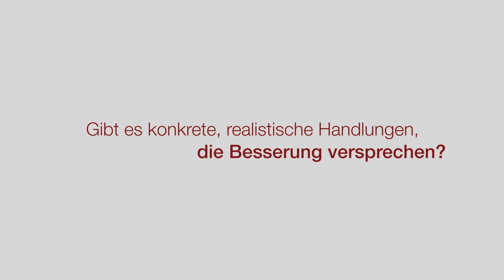Recht und Rassismus: Fofftein mit Amadou Sow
Black Lives Matter. Ein Thema, das die öffentliche Debatte in den letzten Wochen immer wieder bestimmt hat. Wie steht es aber um den Rassismus im und mit dem Recht? Wir haben bei Amadou Korbinian Sow nach Antworten gesucht und gefragt, was besser werden kann.

Amadou Korbinian Sow hat Rechtswissenschaften an der Bucerius Law School und am Brasenose College der Universität Oxford als Stipendiat der Studienstiftung des deutschen Volkes studiert. Nachdem er 2016 erfolgreich die Juristische Staatsprüfung bestanden hat, ist seit Januar 2017 wissenschaftlicher Mitarbeiter und Doktorand am Commerzbank Stiftungslehrstuhl Grundlagen des Rechts bei Prof. Dr. Christian Bumke. Seine Promotion, die  von der Studienstiftung des deutschen Volkes gefördert wird, schreibt er zur Geschichte der Freirechtsbewegung, . Von Mai bis Juni 2019 war er Visiting Fellow am Institut für Juristische Grundlagen in Luzern.

Bitte geben Sie bei der Nachnutzung als Urheber Amadou Sow an.